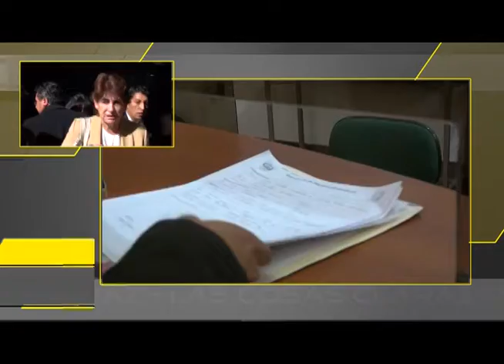Las Cosas Claras 6 de junio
Huella de ciudades. Cierre de vías. Acción judicial.